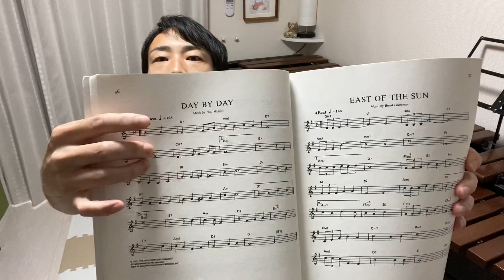ジャズやコードを勉強するならとりあえず持っとけ的な曲集【3冊紹介】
◆スタンダード・ジャズ ハンドブック
◆スタンダード・リアルブック
◆ジャズ・スタンダード・バイブル